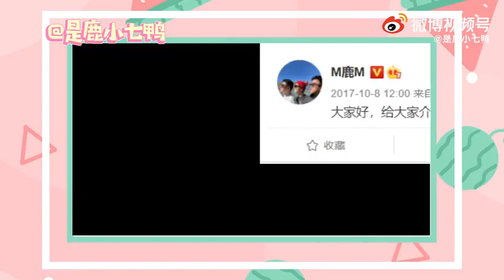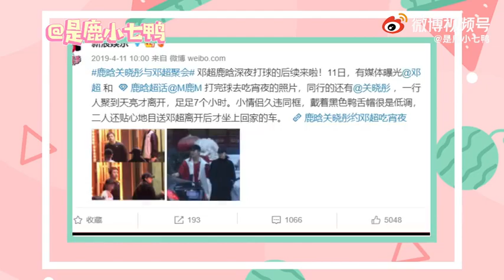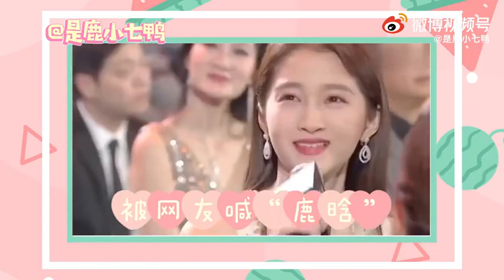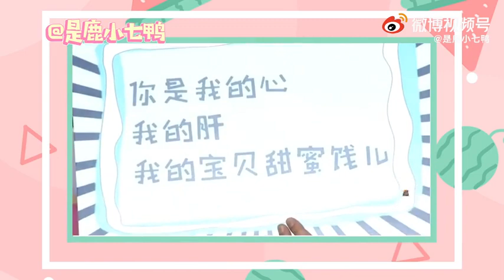Luhan and Guan Xiao Tong Moments Collection